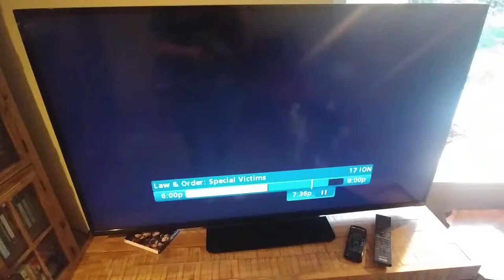Kevin Chamberlin as Roger in Law and Order: Special Victims Unit